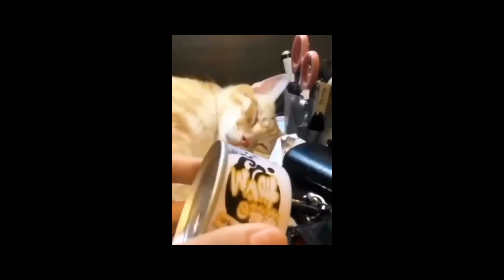Animal Meme video #5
"Laugh out loud with our hilarious compilation of funny animal antics! 🐾 From silly cats and playful dogs to quirky critters, this collection is guaranteed to brighten your day. Get ready for a dose of cuteness and laughter – click play now and let the animal comedy show begin! 🎉😂 FunnyAnimals PetLaughs AnimalComedy"